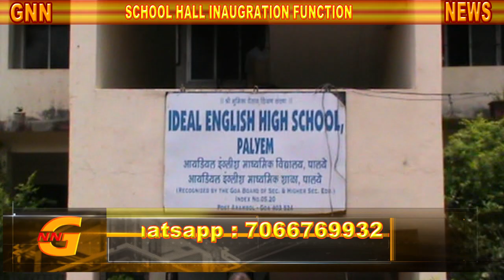GOA NEWS : IDEAL SCHOOL FUNCTION